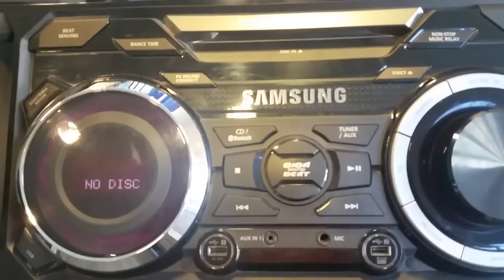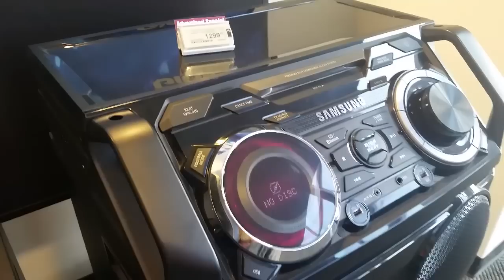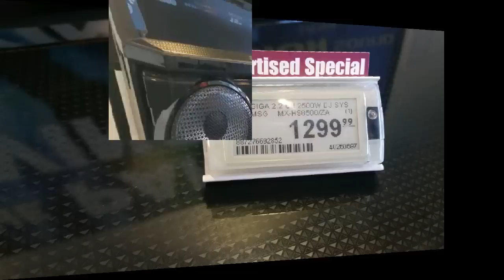Samsung MX-HS8500 2.2 Channel 2500W Giga System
Samsung MX-HS8500 2.2 Channel 2500W Giga System, 15" Subwoofer, Crystal Amplifier Plus, Bluetooth, 2 USB, FM Tuner

About the Samsung MX-HS8500

The Samsung MX-HS8500 2.2 Channel 2500W Giga System delivers heart-pounding sound with punch bass. Turn on the Mini with any Bluetooth compatible devices. Superb mobility with unit and speaker in one body.

 Wheeled unit can be easily and conveniently moved
Thanks to its new All-in-One design concept, you can take the Samsung Mini with you anywhere you want to go. So not only does it offer superior sound, it offers you much more convenience. The speakers and player unit are both contained within one body, so there's no need to move them separately and with wheels and a handle, the Mini is as mobile as possible. Now the party can be wherever you want it to be.

 Football Mode brings the stadium to you
Capture all the excitement of the stadium with Football Mode, which optimises the sound so you can truly experience the roaring cheer of the crowd with the Stadium function or the match commentary with the Announcer function. It's easy: simply connect the Mini to your TV wirelessly using TV Sound Connect and switch on Football Mode. You can even turn on fun lighting and sound effects that add to the excitement. Just push the hot key on the remote control and it's like you're actually there at the big game.

 You can be the DJ and rock the party
Make sure everyone remembers your party. Anyone can be the DJ with the new Samsung Mini. It has more than double the effects offered by earlier models. Not only can you use flanger, chorus, wahwah and panning, but also tremolo, fuzz, phaser and slapback. Control the tempo with the DJ jog dial and remove breaks between tracks with Non-Stop Music Relay to play your music seamlessly. Dance Time plays the Mini's own built-in dance music without an external audio source, complete with spectacular lighting.